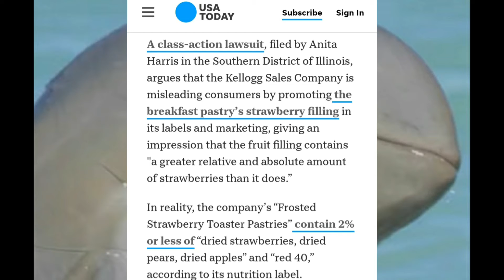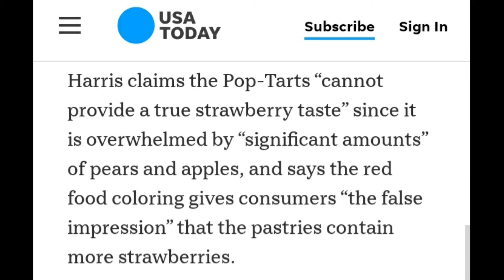Woman Sues For $5 Million Over Pop Tarts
Woman Loses $5 Million Over Pop Tarts